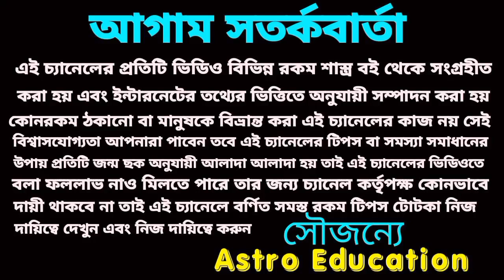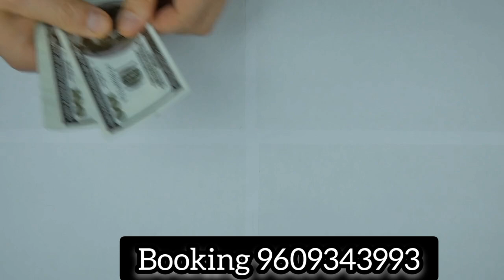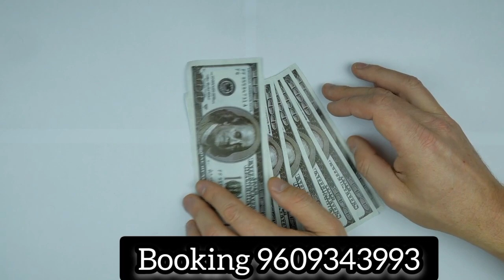5 August 2023 gift for 3 Rashi!